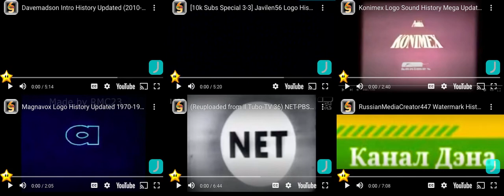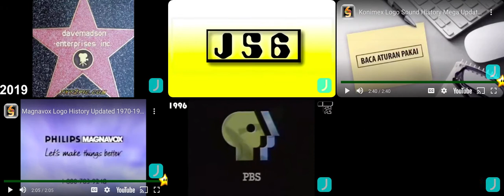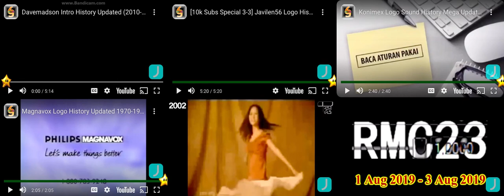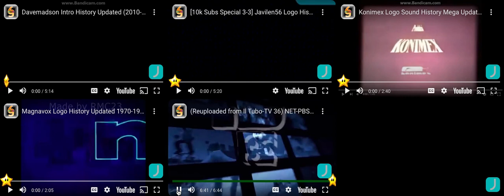JTHVS Logo Histories Sixparison!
WOW! 🎊

The Original for the JTHVS Logo Histories Sixparison Here!:
JavilenTHVS: